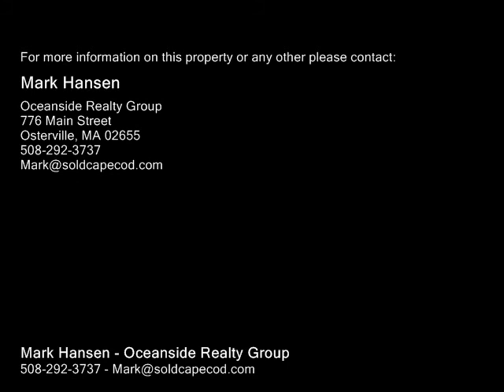45 Newton St Barnstable: Hyannis, MA 02601 - Single-Family Home - Real Estate - For Sale -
45 Newton St Barnstable Hyannis, MA 02601  SingleFamily Home  Real Estate  For Sale  Recently renovated 4 bedroom Gambrel style home with a 1 bedroom detached cottage. Main house is ready for summer use, offering a new kitchen with Frigidaire Gallery series appliances, granite counters, new cabinets.  breakfast nook. All doors have been changed to Nantucket style raised panel wcomplimentary blackened hardware. Crown molding throughout much of the home, coupled with high ceilings give this home a grand feel. Rounding out the first floor is a front to back living room wfireplace, a sitting room and a formal dining area. The upper level boasts 4 bedrooms and a recently remodeled bath. All floors have been painted to match the freshly painted interior. Additional improvements include a newer heating system, roof, upper level windows and back deck. The cottage offers potential rental if owner occupied, inlaw, or  overflow.

Mark Hansen
Oceanside Realty Group